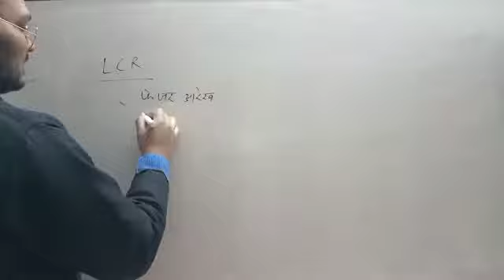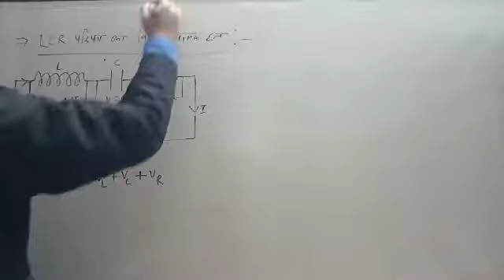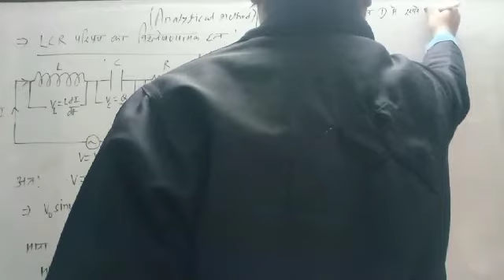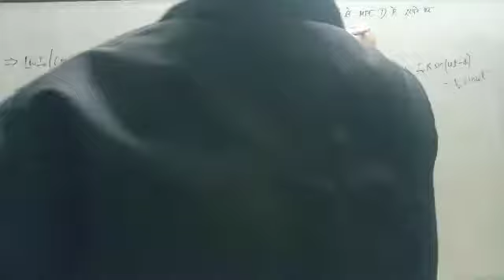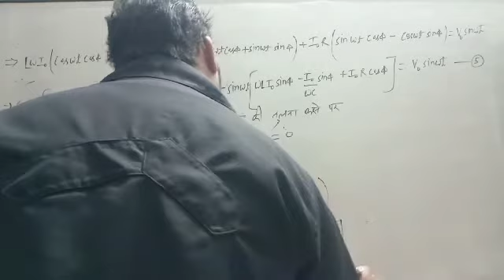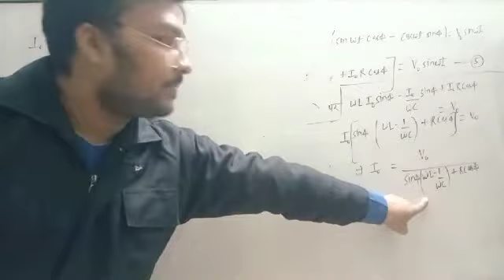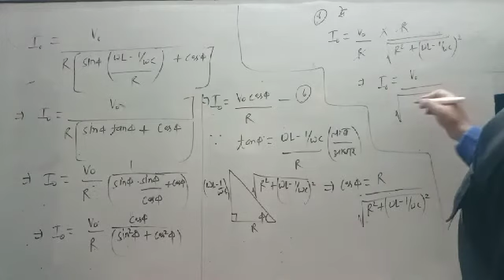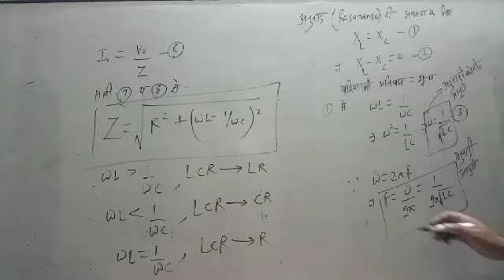12th physics / chapter - 10 / lect - 10